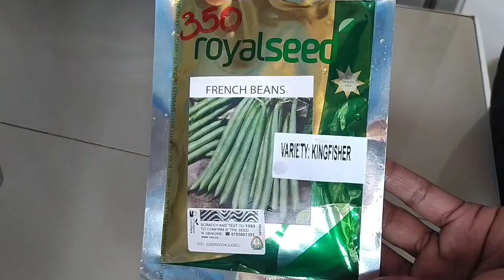How to Grow French Beans at Home in Pots!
French green beans are much more than a culinary fancy. They are a nutritional powerhouse, loaded with vitamins, minerals, and fiber that would make even a nutritionist blush. Low in calories but high in flavor, these beans are here to steal the spotlight. So, gear up for a green bean extravaganza as we embark on a journey to grow French green beans right in the comfort of your home!

Before we dive into the world of French green bean gardening, let's ensure you have all your gardening essentials ready:

- Container: Choose a container that's at least 12 inches deep. French green beans have a penchant for stretching their roots, and we want them to do so comfortably.

- Potting Mix: Opt for a high-quality potting mix, preferably enriched with organic matter for that extra green bean oomph.

- Seeds: Select French green bean seeds, available in various shades of green and lengths. It's like having a palette of green hues in your garden!

- Sunlight: French green beans are true sun lovers, so find a sunny spot on your balcony or patio that receives a generous 6-8 hours of sunshine daily.

- Watering Can: You'll need this trusty tool for those crucial bean waterings.

Now that you're equipped, let's get ready for a journey filled with green bean fun and excitement!

Step 1: Planting the Seeds – Let the Green Bean Show Begin!

First things first, fill your container with that premium potting mix, leaving an inch or two from the top. Now, plant your French green bean seeds about an inch deep and space them roughly 2-3 inches apart. Think of it as giving each seed its own little green bean stage to shine on.

Step 2: Water, Water, Bean-tiful Water

French green beans appreciate moisture, so water them generously right after planting. And remember to keep them well-hydrated throughout their green bean adventure. However, do tread carefully – soggy beans are not the life of the green bean party. Think of them as the delicate dancers of your garden.

Step 3: Embrace the Sunshine

Place your container in the sunniest spot you can find, one that makes French green beans feel like they're on vacation in the French Riviera. They thrive in the warmth and light. Give them the sun they crave, and they'll reward you with a lush and vibrant green display.

Step 4: Provide Support for Your Green Stars

As your green beans grow, they might need a little support – think of yourself as their backstage crew. Use bamboo stakes or a trellis to help these green stars climb toward the sun. French green beans are like the divas of the vegetable world; they always need a bit of support and attention.

Step 5: Blossoms Galore

One fine day, your green bean plants will be adorned with delicate, beautiful blossoms. And guess what? These flowers are where the green bean magic happens. They're like the green bean equivalent of a romantic dinner – pollinators like bees will come by to spread the love, ensuring your beans get to tango with their potential pods.

Step 6: Harvesting the Green Bean Bonanza

And now, the moment you've been waiting for – it's time to harvest! French green beans are usually ready to be picked in about 50-60 days from planting. Look for beans that are about 4-6 inches long, firm, and snap easily. Channel your inner green bean ninja and harvest them with a snip of your scissors.

Step 7: Bon Appétit!

With a basket full of fresh, homegrown French green beans, it's time to create some culinary magic. Steam them, sauté them, or toss them into a salad. You can even try your hand at traditional French dishes like "haricots verts amandine" to give your taste buds a gourmet treat. Bon appétit!

So, there you have it – a green bean extravaganza in growing French green beans in containers.

Photo Credits: New York Times